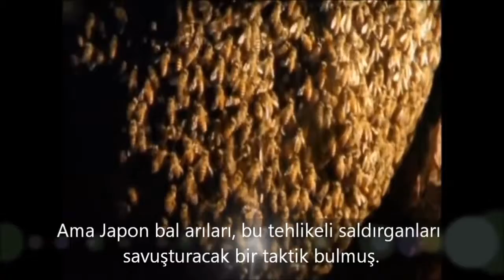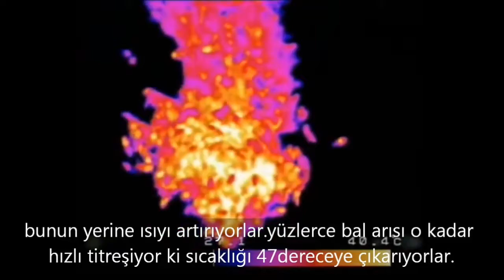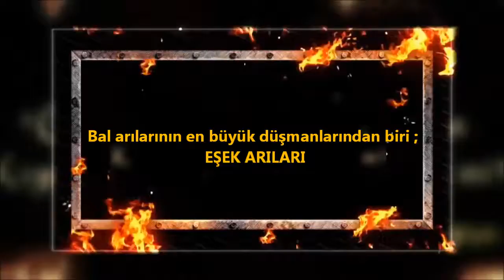Giant hornets honey bees Documentary watch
banned Dog breeds, deadly dogs, pitbull, .NN honey bee beekeeping bees and wasps of the struggle of documentary videos. Beekeeping, Bee Farming.NN for more: Beekeeping Videos : asian giant Hornet the giant Hornet also known as Vespa mandarina the NN, the largest species of wasp in the world. At the same time, the social insects is known .